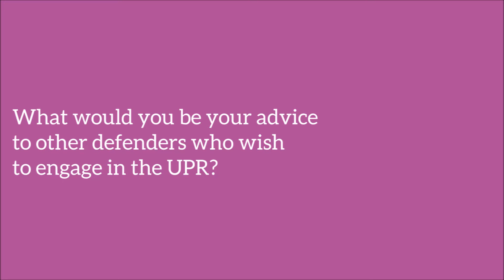UPR Advocacy Week, April 2018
14 countries are seeing their human rights record reviewed during the 30th UPR Working Session. In the run-up to this session, ILGA and COC Nederland welcomed six human rights defenders to the United Nations in Geneva to raise awareness of SOGIESC issues in their countries and regions at the international level.